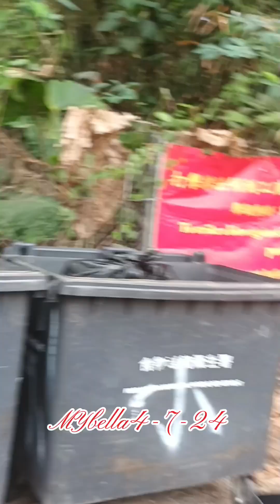👣🚶‍♀️🚶‍♀️AMAW - to SHUN SUM YUEN farm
It's our second time to go to this place. We like  to see the sunflowers in full bloom. However our tour guide @sweetbrandy lead us to other way😁. Being with them is no dull moment at all😀.